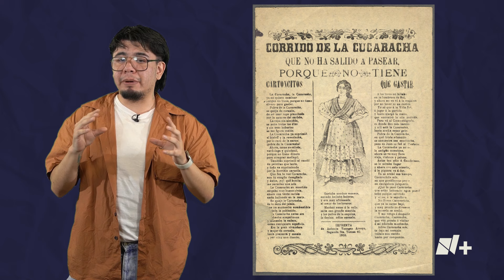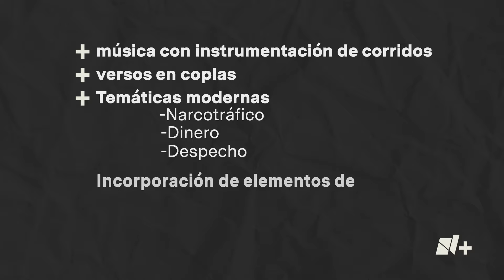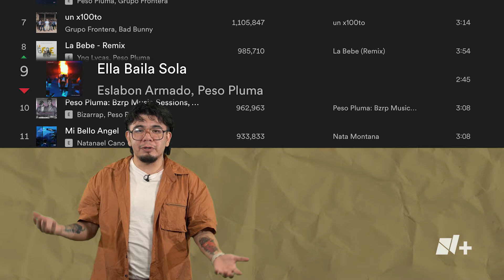¿Cómo surgieron los Corridos Tumbados? ¿Es el nuevo Rock? - N+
Los corridos tumbados son los nuevos reyes de la música global. Con grandes exponentes como Peso Pluma, Junior H o Natanael Cano, ha desplazado a otros géneros 'disidentes' como el rock, el hip-hop o incluso el Kpop.  ¿Cómo es que un género totalmente mexicano se apoderó del mundo tan rápido? Buscaremos esas respuestas en la historia de la música y en la de México, lo que nos llevará a descubrir por qué los corridos tumbados son el nuevo rock.